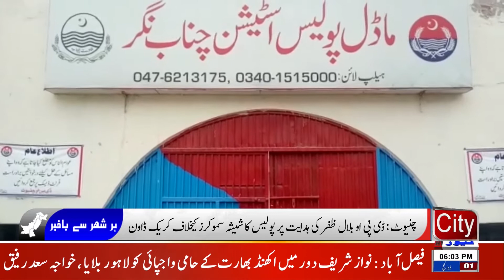Regional News Bulletin ||12 july 2021 || City News HD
About
City News HD is an Urdu language news and current affairs Pakistan First Selfie Reporting Network providing latest local, international, sports, business

CIty News HD & City Islamic HD working on Hamd, Naat, Milli Naghma, Motivational Kalam, and all kind of islamic events videography. 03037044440